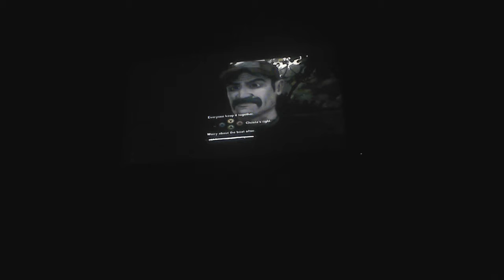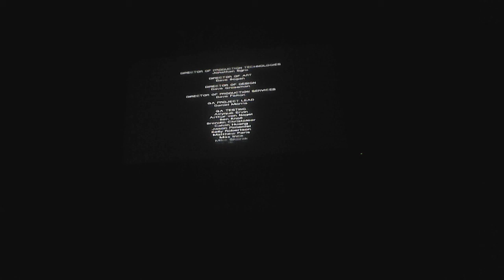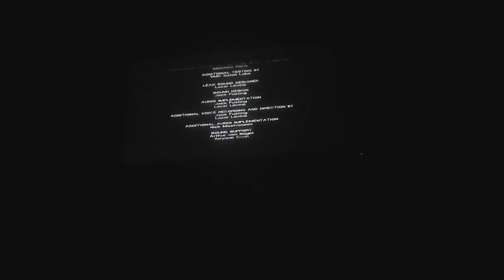The Walking dead episode 5 finale (lets play xbox 360)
the last part of the walking dead there is dlc after this i may do